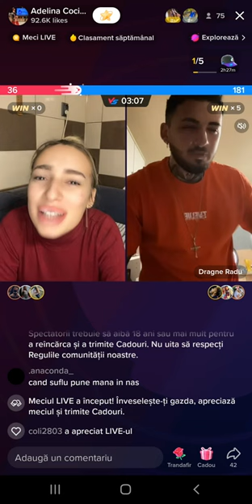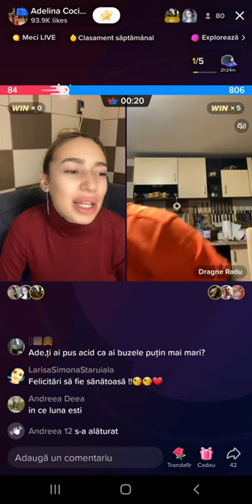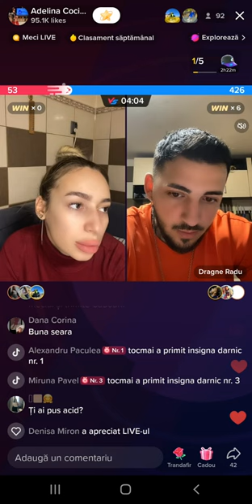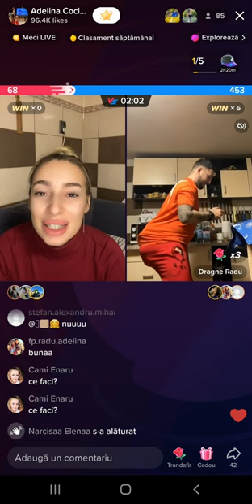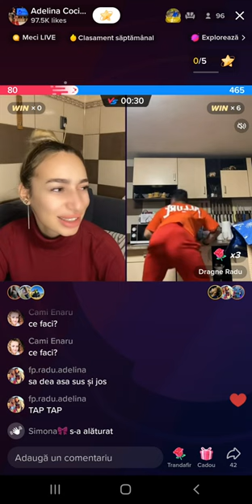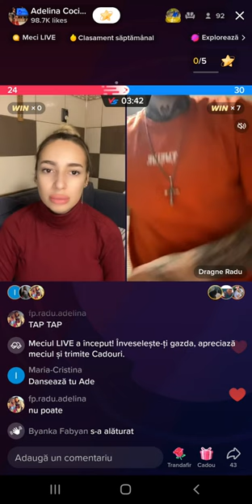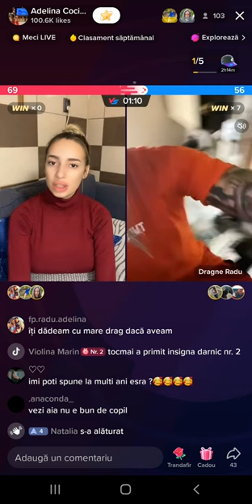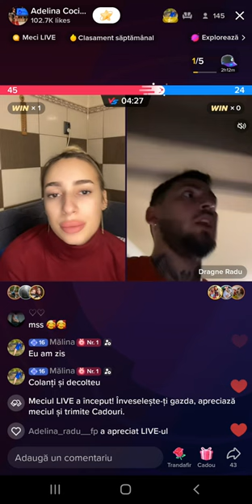Live Radu si Adelina